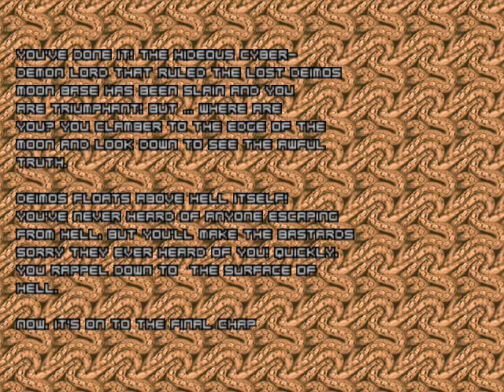Doom 1 Mod NN-Weapons Gameplay Episode 2/4 Full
Hello friends today I bring a youtube gameplay of doom 1 mod nn-weapons episode 2. hope you like it :)